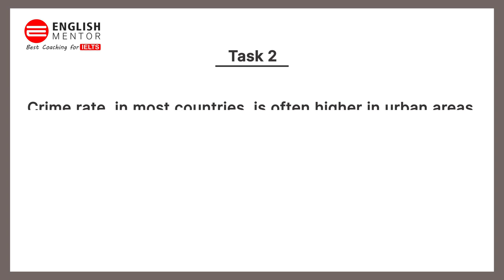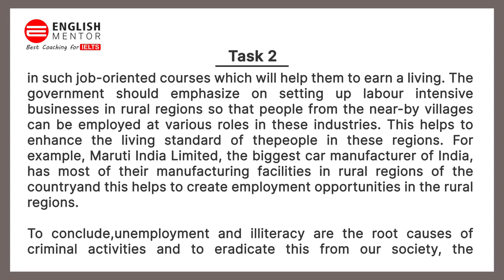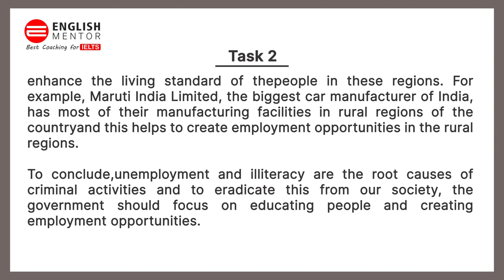IELTS General Training Task 2 Essay - Sample Answer Band 7.0 | English Mentor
Crime rate, in most countries, is often higher in urban areas than in rural areas. Why do you think that is? What can be done to reduce the crime rate?

Our Key features are:
• Personalized Coaching
• Experienced